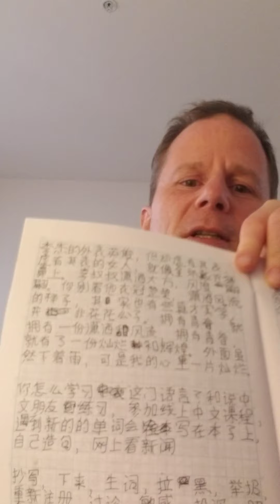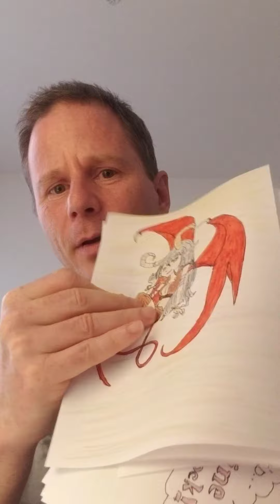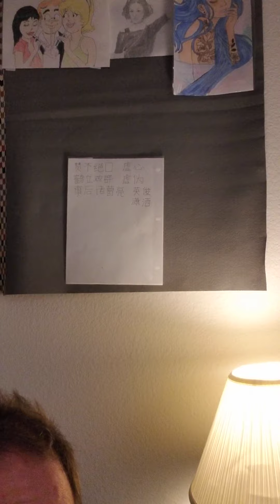healing yourself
I start by talking about medications like Zoloft and Ativan as I had a user comment about this. but this is a longer video that gets deep into how you can heal yourself from the anxiety that tinnitus often causes, and how perhaps Tinnitus will become a blessing to you one day.